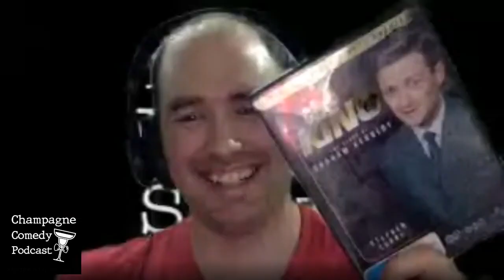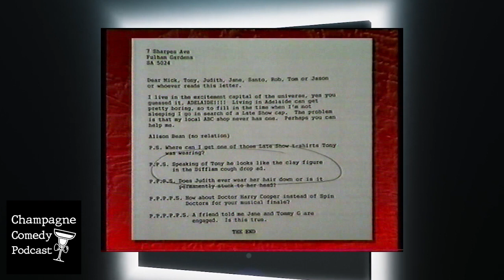Champagne Comedy Podcast: Jason Stephens Speaks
D-Generation / The Late Show alumni Jason Stephens joins the 'Champagne Comedy Podcast' for a chat about all things "The Late Show".
We completely nerd out asking all the fan questions we could think of.
For ChampagneComedy.com.
Produced by Matt Fulton Productions - mattfulton.com.au
Animation by UploadMakers.com